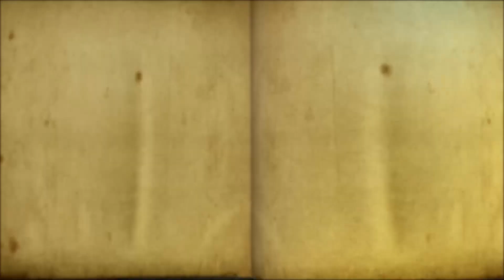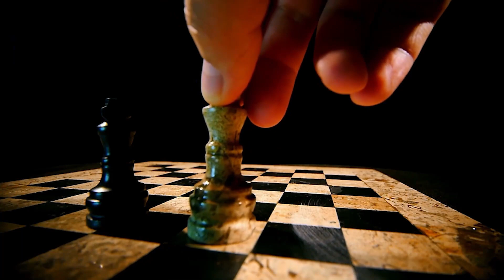The Rise of Garry Kasparov: Youngest World Champ Ever!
Embark on a journey through the life of chess prodigy turned legend, Garry Kasparov, in "The Rise of Garry Kasparov: Youngest World Champ Ever!" Discover how a young boy from Baku became a chess icon, captivating the world and rewriting history. 🏆

In this enthralling biography, we dive into Kasparov's early life, the teenage triumphs, and the unparalleled 15-year reign as World Chess Champion. Witness his strategic brilliance as he becomes the ultimate symbol of mastering the game. Are you eager to dominate your opponents and gain a strategic advantage? This video is packed with inspiration from Kasparov's aggressive playstyle and fundamental strategies that can help improve your chess game.

From his essential tips on seizing the initiative to his epic man-versus-machine showdown with IBM's Deep Blue, Kasparov's life is a chess tutorial that keeps on giving. Whether you're a chess for beginners enthusiast or a seasoned player looking to add checkmate patterns to your arsenal, this video has it all!

Don't miss out on uncovering the secrets to success that made Garry Kasparov a master of the chess world. Elevate your chess game by learning from the youngest World Champ ever!

Share your thoughts and let's continue the conversation in the comments.

CHAPTERS:
0:00 - Kasparov Introduction
0:38 - Kasparov's Impact Beyond Chess
1:26 - Kasparov vs Deep Blue
2:13 - Kasparov's Chess Strategy
2:57 - Kasparov's Championship Era
3:39 - Garry Kasparov World Champion
4:28 - Kasparov World Junior Champion
5:20 - Kasparov's Early Success
5:59 - Kasparov's Chess Prodigy
6:50 - Kasparov's Chess Origins
7:32 - Kasparov's Early Life
8:17 - Kasparov Biography Conclusion